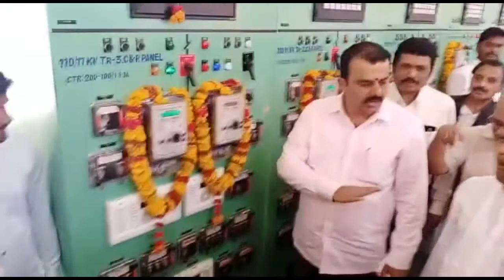||karnataka supar fast news||ಕಾಂಗ್ರೆಸ್ ಎಲ್ಲಿವರೆಗೆ ಬೆಳೆಯುತ್ತೋ ಅಲ್ಲಿಯವರೆಗೆ ಕಮಿಷನ್ ಬೆಳೆಯುತ್ತೆ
||karnataka supar fast news||ಕಾಂಗ್ರೆಸ್ ಎಲ್ಲಿವರೆಗೆ ಬೆಳೆಯುತ್ತೋ ಅಲ್ಲಿಯವರೆಗೆ ಕಮಿಷನ್ ಬೆಳೆಯುತ್ತೆ:ಸಚಿವರಾದ ಶ್ರೀ ವಿ. ಸುನಿಲ್ ಕುಮಾರ್